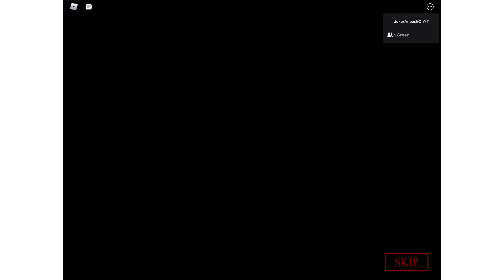(OUR NEW PB) Subway in 1:04 sec duo (glitches used)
Suhas-Green Nation’s POV: